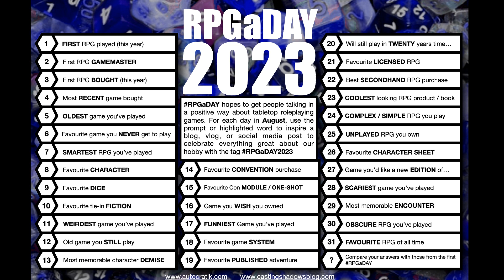rpgaday2023 Day 20 - Will still play in twenty years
I couldn't really limit this to one game today.